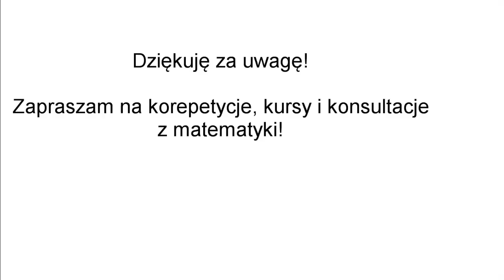Korepetycje matematyka Ostrzeszów